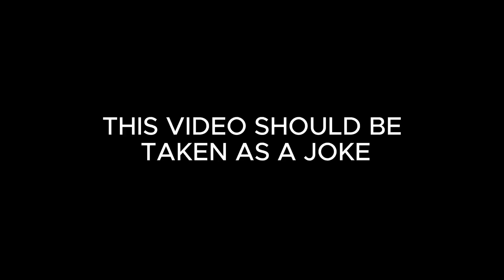7 Most Annoying People At The Skatepark!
So I was thinking about all the annoying people you meet at the skatepark and decided to make a video about them to get the message out there!

NO-ONE WAS HARMED IN THE MAKING OF THIS VIDEO!

Scooter Parts List;
-Envy AOSv5 limited edition Raymond Warner Deck 4.75x20.5 inches
-Envy Diamond Hollowcore 120mm x 24mm wheels
-Scooter Village Titanium Y-bars 600mm
-Vital scooter grips
-Envy low stack ihc headset
-Scooter village grip tape
-Envy ihc diamond fork
-Ethic scythe 2-bolt clamp
-And a ihc to hic compression adapter